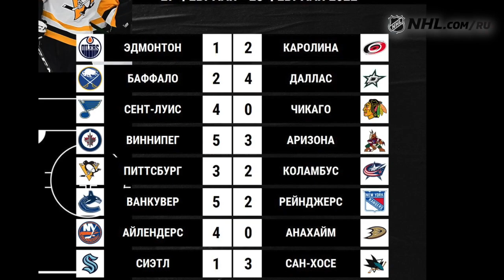Малкин набрал форму после операции | Россияне в НХЛ 27.2.22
Александр Георгиев сыграл за "Рейнджерс" впервые за месяц, но партнеры его не поддержали и проиграли "Ванкуверу". Гол и передача Евгения Малкина помогли "Питтсбургу" взять верх над "Коламбусом". Денис Гурьянов и Павел Бучневич отличились в победных матчах "Далласа" и "Сент-Луиса". Евгений Свечников впервые в сезоне набрал два очка и помог "Виннипегу" обыграть "Аризону". А голкипер "Айлендерс" Илья Сорокин пятый раз в сезоне сыграл на ноль. NHL Россия рассказывает, как российские хоккеисты проявили себя в матчах НХЛ 27 февраля.